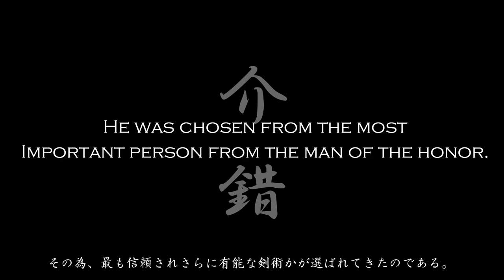Kaishaku, the honor of Samurai is now available on Amazon Prime Video!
Seppuku, a.k.a. 'Harakiri' is considered as the most honorable death for Samurai. It was only allowed for the respected Samurai. Kaisyaku is the person who gives the clean death after Seppuku. He was chosen from the most Important person from the man of the honor. In Edo period, one young Samurai wants to revenge for his father which is against the law. However, if he succeeds, he must Seppuku.

See at Amazon Prime Free